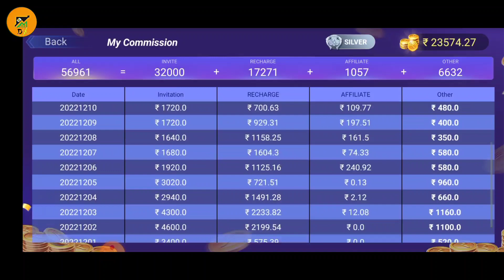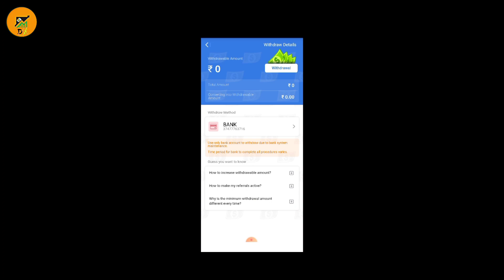Teen Patti Gold | Teen Patti Gold Withdraw Proof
Your Queries _____